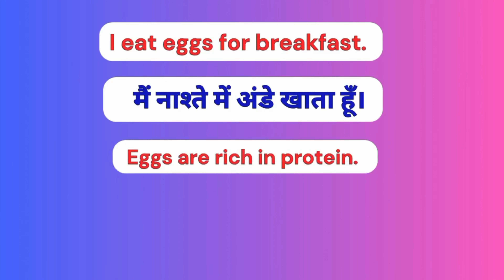egg meaning in hiindi | egg ko hindi mein kya kahte hai egg ka matlab hindi mein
We will also learn how to use english word egg in English sentences with help of some example sentences.

If you want to learn  English then you should learn  English vocabulary and English sentences which are frequently used in English speaking.

On our channel we bring you many helpful topics like daily use words meaning, commonly use English  sentences, commonly use antonyms and synonyms  and other helpful material for speaking English.

Hope you like our English to hindi video and learned something new today.